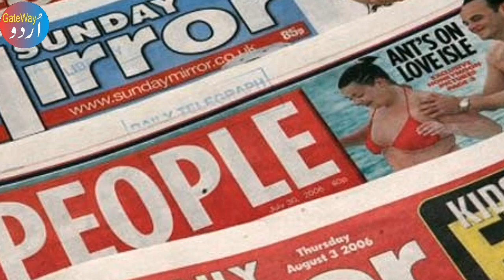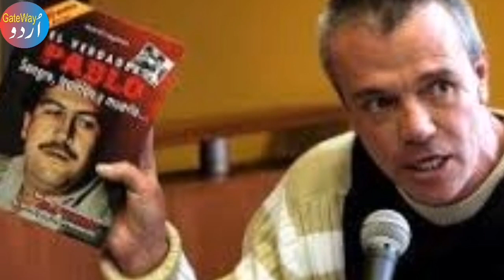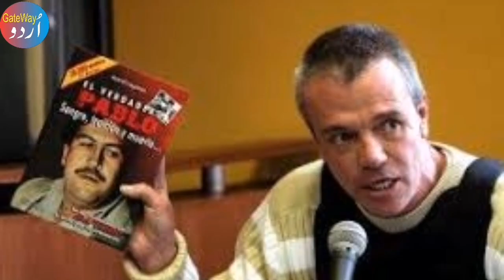Most Dangerous Person in the World 2019